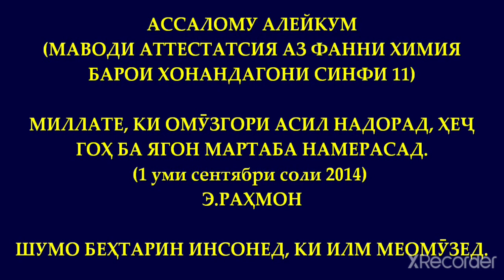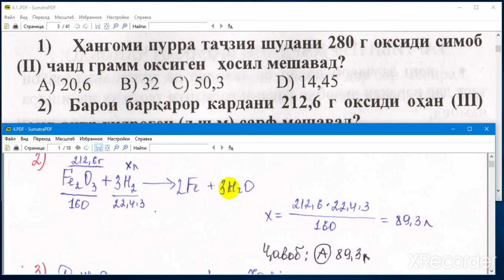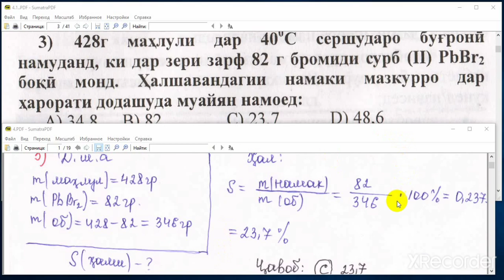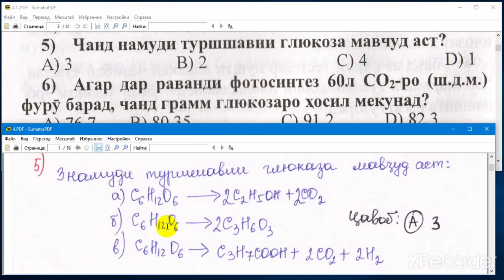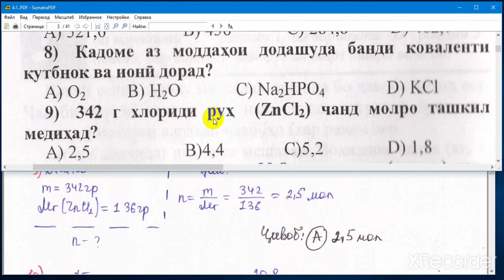1 - 9 маводи аттестатсия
Як зарра виҷдон дошта бошед, сабт яъне скачать накунед, онлайн бинед.Дастгири лайк ва коментарияро фаромӯш насозед, ман танҳо барои савоб ройгон ҳалли тестҳоро бо пул (мегабайт) харида мегузорам.Барои ҳамин дастгирии Шумо лайку коментария мебошад, зеро барои дигарон ютуб худаш реклама мекунад, агар бинандаи дарсҳо зиёд шавад.Барои хонандагони синфӣ 11 таҳия карда шудааст.Ба Шумо комёбиҳо хоҳонам.